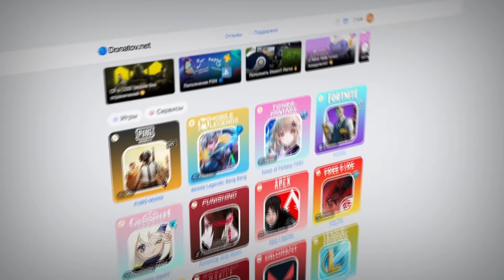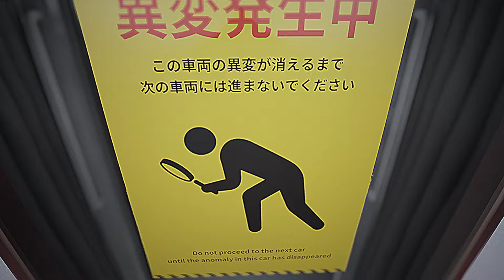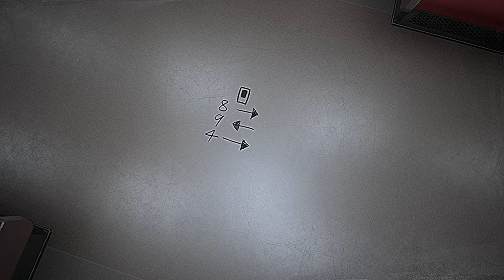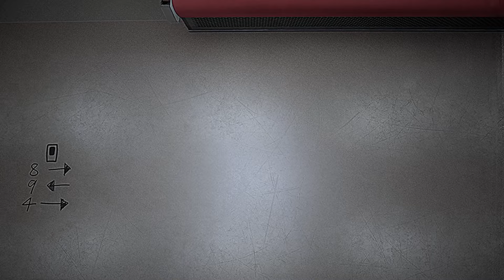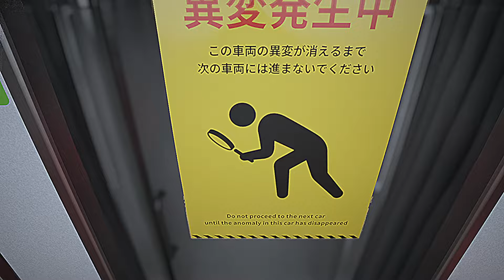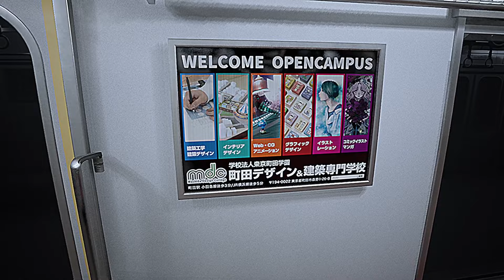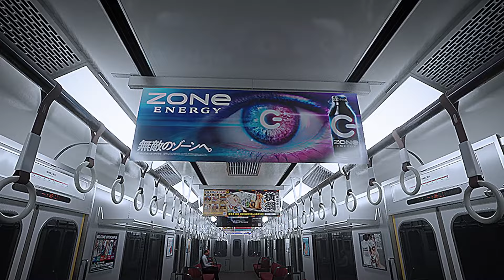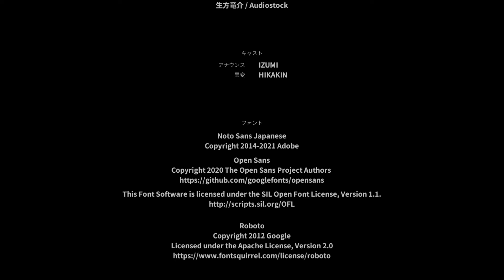Тяжелая поездка домой - Platform 8 番のりば ПРОХОЖДЕНИЕ | ritsu ☽